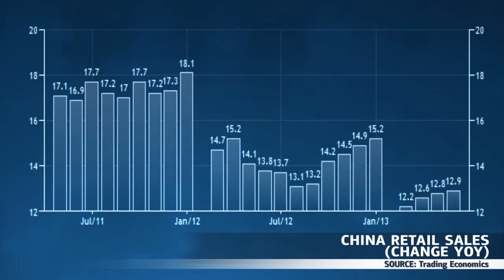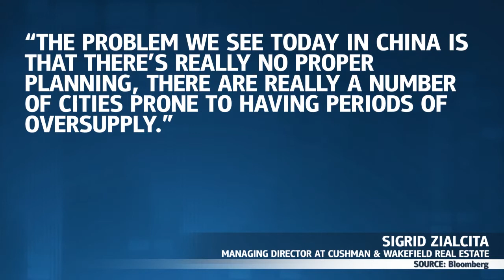Landlords waive retail rents in China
The recent boom of shopping malls in China coupled with cooling consumer spending has led to unoccupied retail space which has lead to lanlords waiving rental fees to avoid.